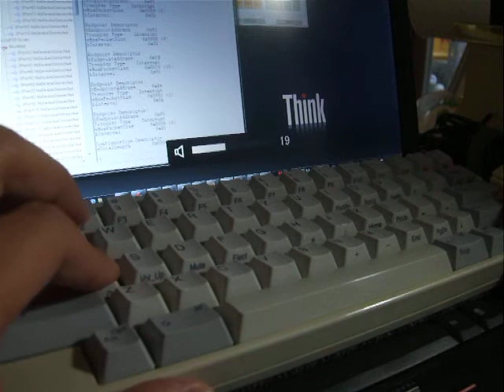HHKB Mod: audio/system control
audio control, power down and USB remote wakeup test on my HHKB Mod.